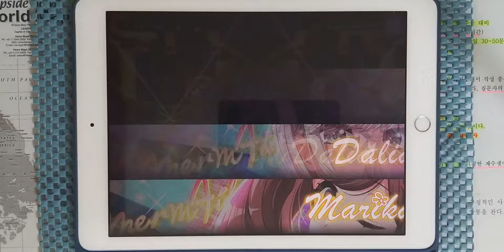【D4DJ Groovy Mix】CAT'S EYE (EXPERT 11+) PFC [Hand Cam]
* 동영상 정보 *
- 게임 : D4DJ Groovy Mix(グルミク)
- 악곡 : CAT'S EYE
- 아티스트 : 杏里 (안리) (Cover by Merm4id)
- 카테고리 : 커버
- 작사 : 三浦徳子 (미우라 요시코)
- 작곡 : 小田裕一郎 (오다 유이치로)
- 편곡 : 山本隼人、板井直樹 (야마모토 하야토, 이타이 나오키)
- 채보 제작자 : hi-low

* 라이브 설정 *
- 레인 설정
- 노트 설정
속도 : 9.2 크기 : 150%
- 판정 설정